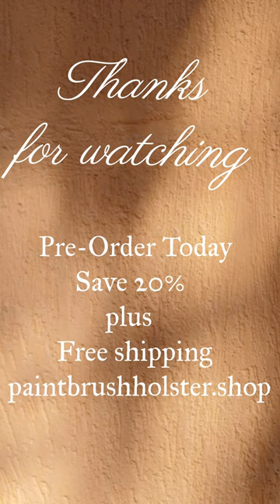🚨🛑Painting ain't easy, but it can be with a paintbrush holster 🏝🏖